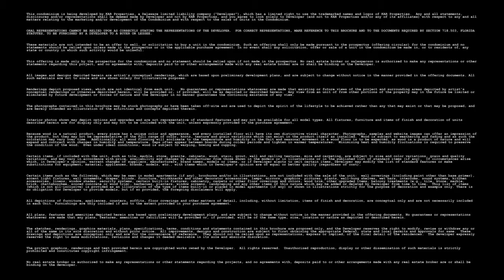2000 Ocean - Unit 20B Virtual Tour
NG INTERNATIONAL REALTY